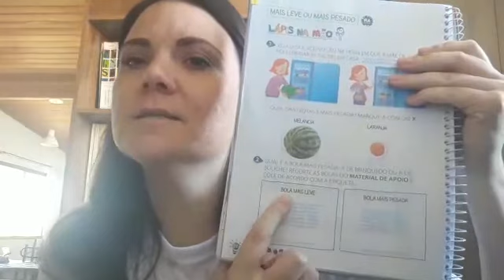Continuação Mais leve ou mais pesado - 1o ano A.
Aula de matemática - professora Ana.